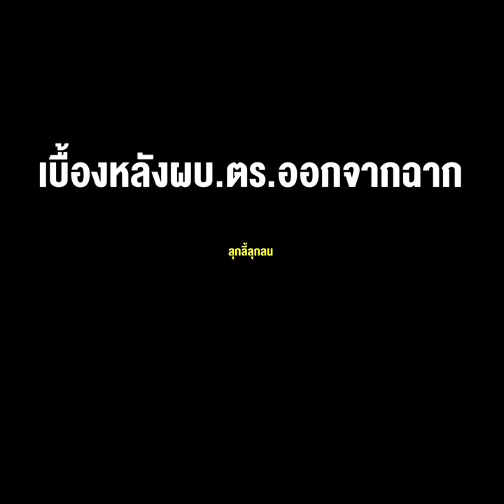"ลุงตู่"ปริ๊ดเรียก"ปั๊ด"ลงแส้! เบื้องหลังผบ.ตร.ออกจากฉาก ลุกลี้ลุกลน สั่งการคดีไอซ์ แบบขอไปที !!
22/02/2021 "ลุงตู่"ปริ๊ดเรียก"ปั๊ด"ลงแส้! เบื้องหลังผบ.ตร.ออกจากฉาก ลุกลี้ลุกลน สั่งการคดีไอซ์ แบบขอไปที !!